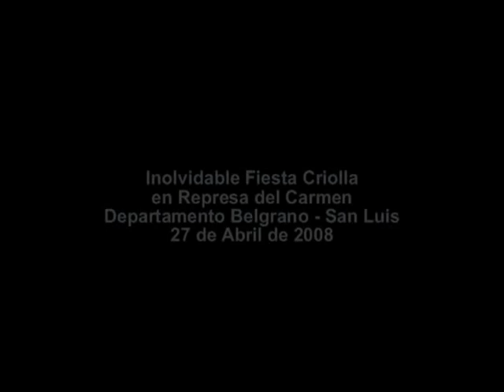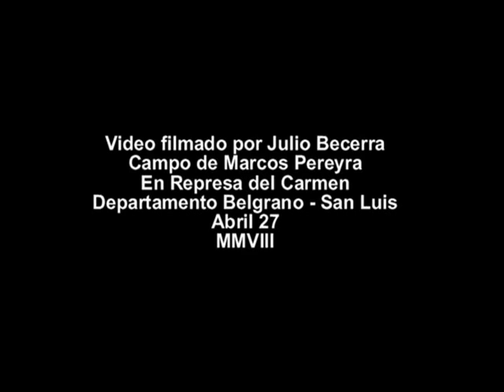DUO MARIANO PALACIOS JUAN ESCUDERO COMO NO VOY A QUERERTE -tonada- (Ramirez Corvalán)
El Duo integrado por Mariano Palacios y Juan Escudero, en la represa del campo de Marcos Pereyra, festejando su cumpleaños en Abril de 2008. Con tonadas y cogollos.